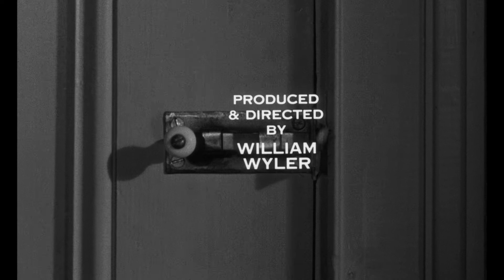The Children's Hour (1961) Original Trailer [FHD]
Directed by William Wyler. With Audrey Hepburn, Shirley MacLaine and James Garner.

AKA:
A Infame Mentira
Dětská hodinka
Gyerekek órája
Huhu
Infam
Infame Mentira
Infamous!
Infâmia
L'hora dels nens
La calumnia
La mentira infame
La rumeur
Laste tund
Løgnen
Niewiniątka
Obrekovanje
Oi psithyroi
Ora copiilor
Quelle due
Ryktet
Shayea
Sladder
Tehlikeli Fısıltı
The Infamous
The Loudest Whisper
Vaikų valanda
Végzetes rágalom
Οι ψίθυροι
Детский час
Детският час
Дитячий час
噂の二人
雙姝怨